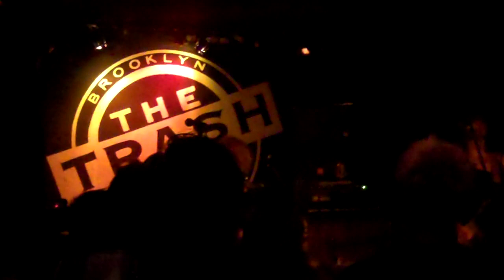the applicators @ trash bar nyc - bad infection